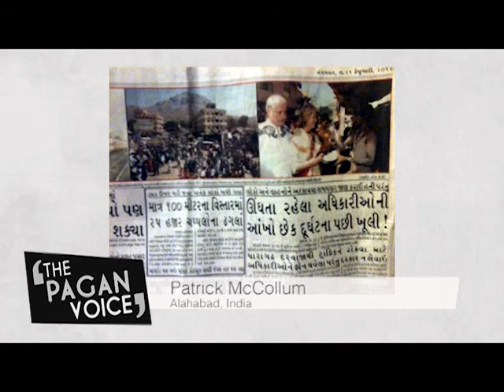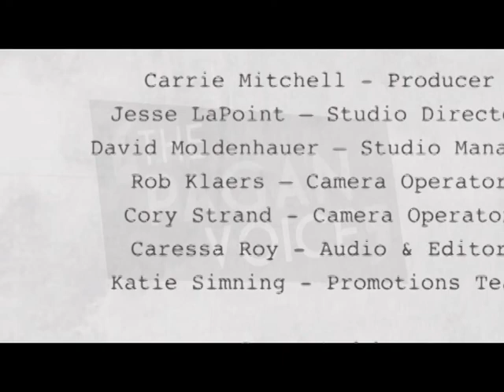The Pagan Voice 1-25-2013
--Patrick McCollum as the first Pagan in history to be one of the spiritual leaders leading the Kumbh Mela in India
--Cathryn Platine, head of the Maetreum of Cybele, and her continued battle with Catskills, NY
--The story of a 9 year old Swedish girl and a 55 year old Indian woman who were beaten for being witches
--The concept of inherited cultural grief with Volva Kari Tauring
--Air pollution in China, Lance Armstong's confession about using drug enhancements, military suicides, the new TV show from Austria called "Waste Kitchen" in our segment, --As We See It --A profile of Paige Elenson